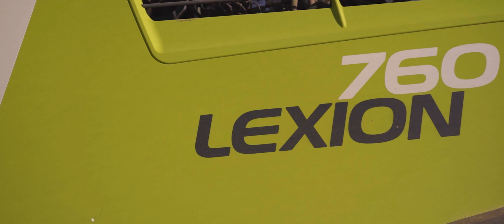Trebbiatura Orzo 2021 | Claas Lexion 760 Montana & New Holland CX7080 | Azz. Agr. Cialfi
Bentornati a tutti su Agritaly,
Oggi siamo di nuovo in campo per la trebbiatura dell'orzo insieme
all'azienda agricola Marco e Mattia Cialfi. Con noi un duo fenomenale, una Claas Lexion 760 Montana con barra da 6.60m e una New Holland CX7080 con barra da 7.20m.

Se il video vi è piaciuto, vi invito a mettere un bel like, iscrivervi e condividere.

Se volete supportare il canale, aiutandomi a migliorare la qualità e permettermi di portare video migliori,
vi lascio il link per poter donare qualcosa che andrà utilizzato per l'acquisto di nuova attrezzatura.